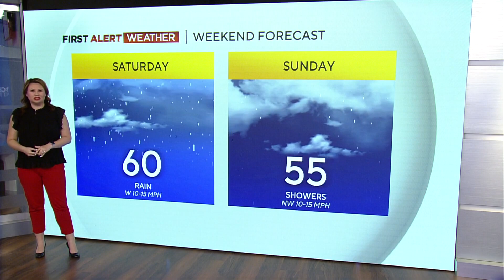Forecast: Viewing the '"ring of fire" solar eclipse in Pittsburgh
A rare annular solar eclipse, better known as a ring of fire, will briefly dim the skies over parts of the western U.S. and Central and South America. KDKA First Alert Meteorologist Falicia Woody has the forecast for viewing the event in Pittsburgh.